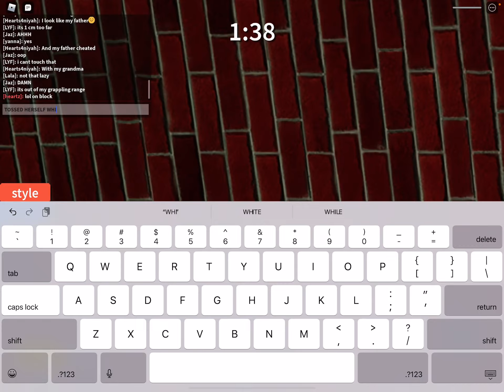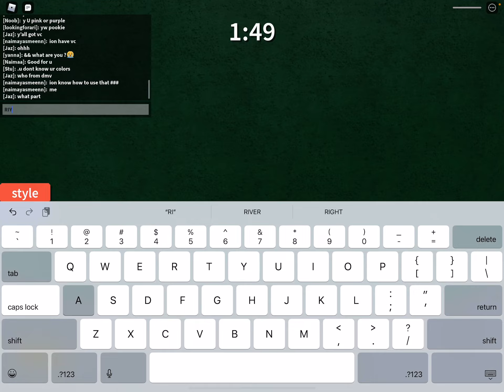JUMPERS 2V1 ME IN BRAWL 2 AND GET EMBARRASSED THEY LOGGED SOON AS I ENDED THE VIDEO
ZoeSlayage

Roblox name
Qveenzo3